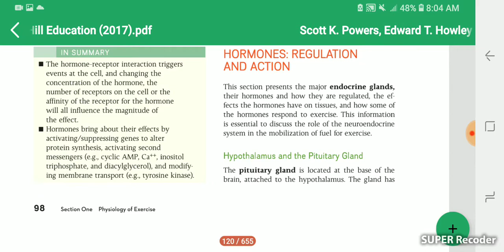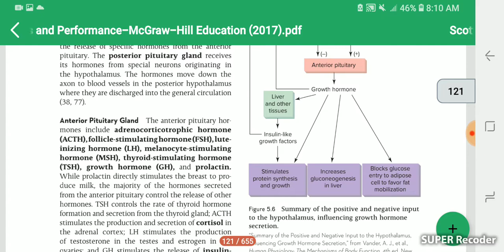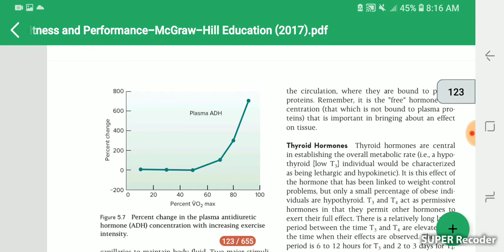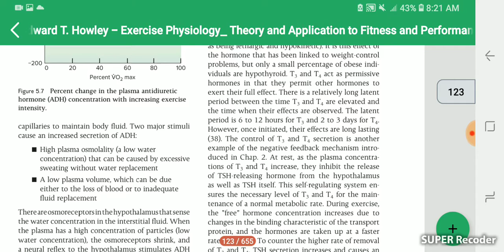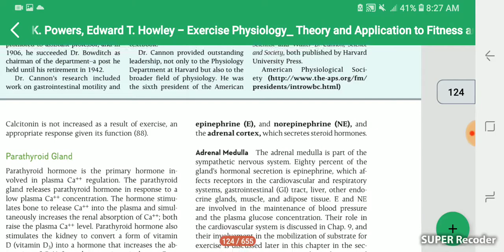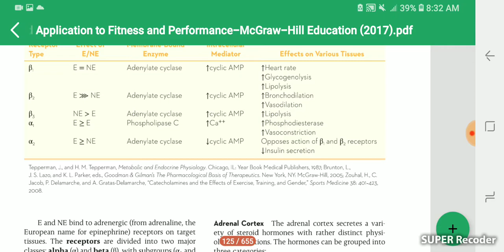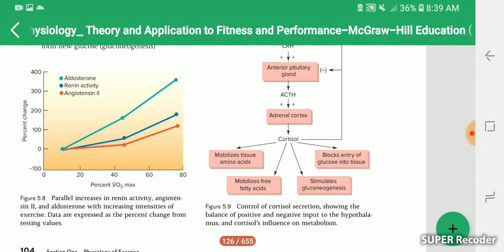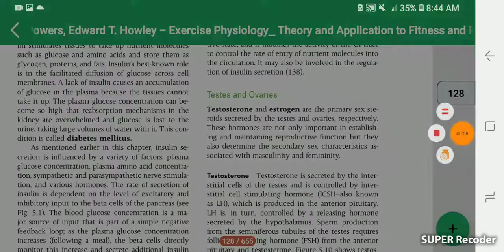Exercise physiology chapter 5 part 3 Neuroendocrinology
Exercise physiology
part 1 and 2